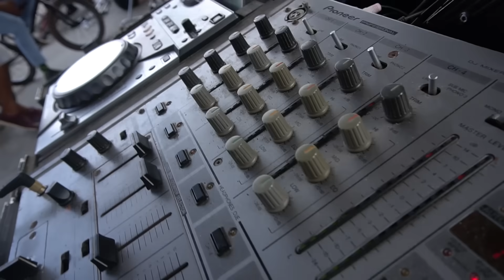VOVÔ NA BMX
Nosso Vovô invadiu um evento de BMX e deu um show à parte. rs

Filmagem: @Elieser_Suweydes
Edição: @RamosFillipe